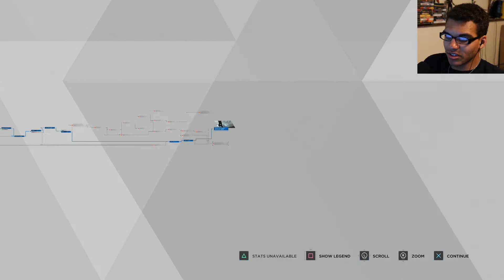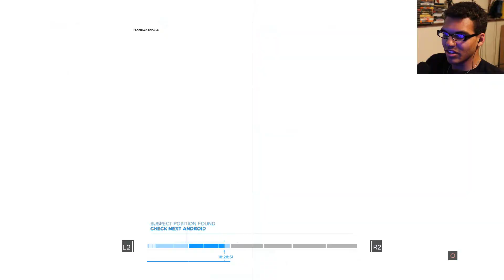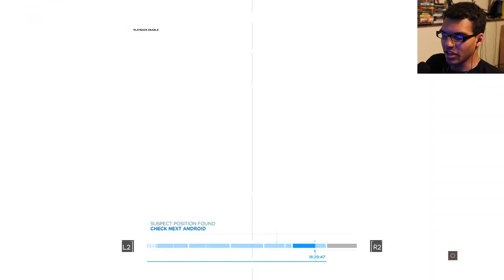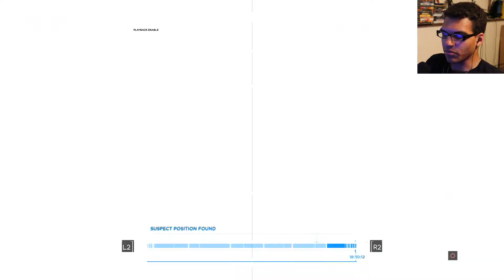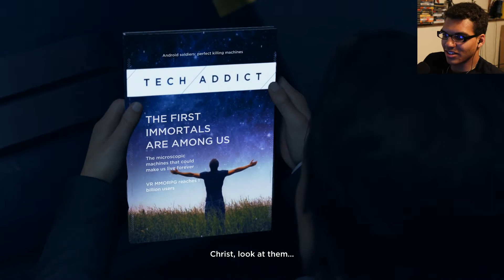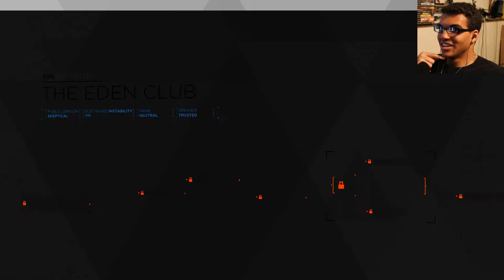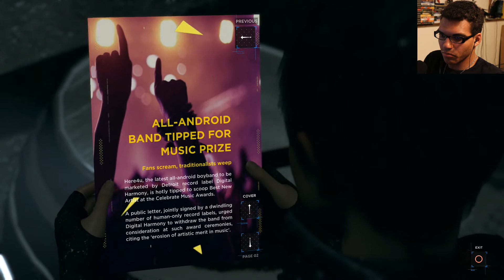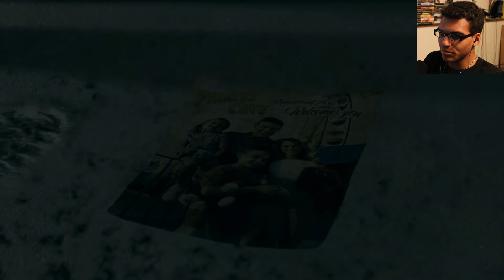ANDROID SEX???| Detroit: Become Human- Part 7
In a sex club with a android? Alice literally in a wonderland? Yep, this episode of Detroit: Become Human has got to be a good one.